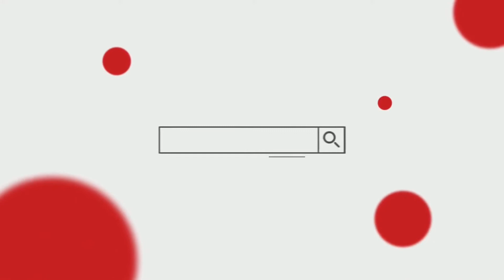FIQH COVID 19 : Apakah ganti bagi lafaz sollu fi buyutikum?